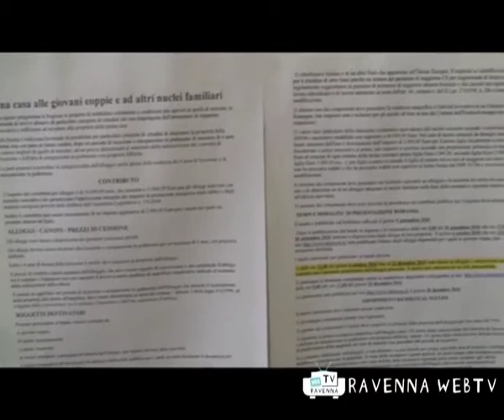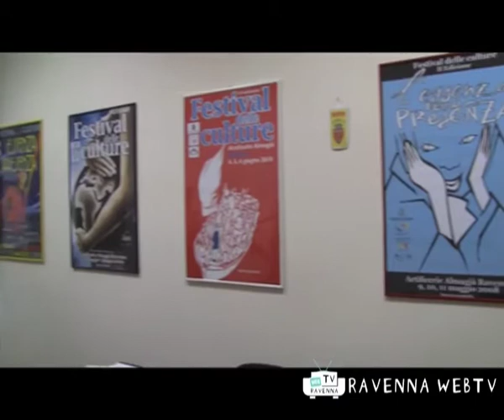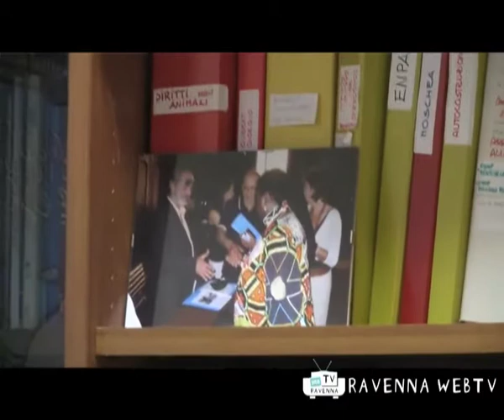Cronaca 25/11/2010 ore 10